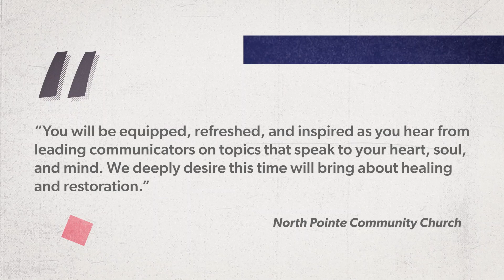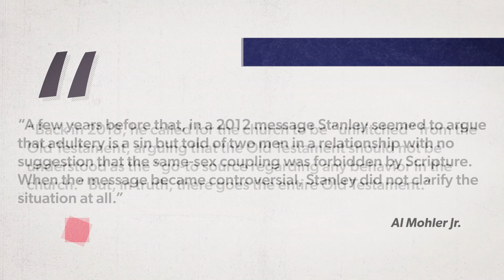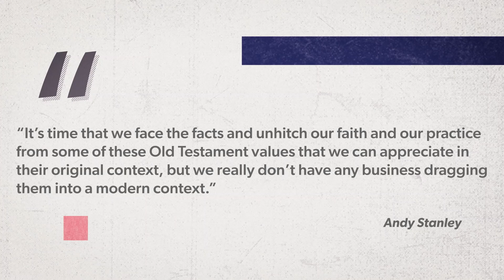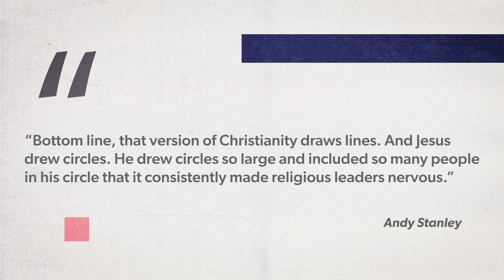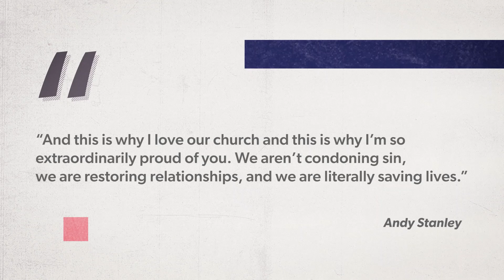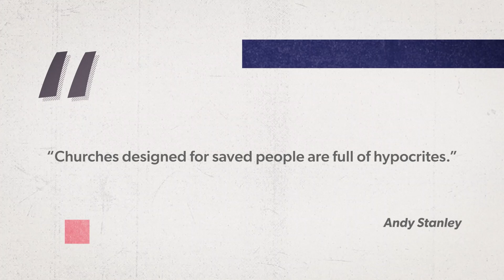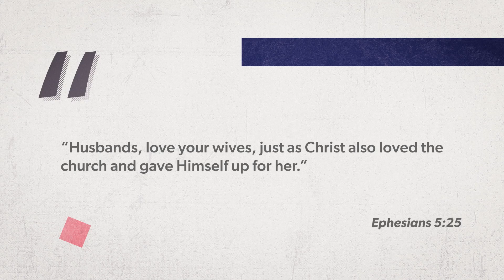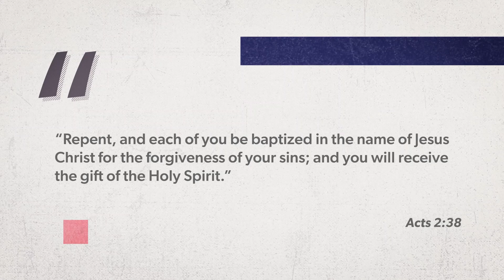What’s Wrong With the Church Being Progressive?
Has the Church’s approach to ministry gone off course? What does Andy Stanley’s ministry and recent choices tell us about the condition of the modern American Church?

Fly a well-made American flag crafted in the United States. Check out Allegiance Flags.